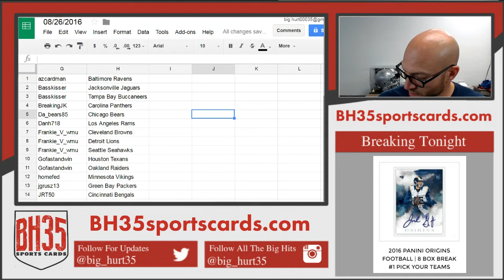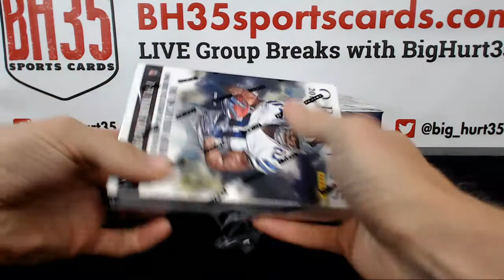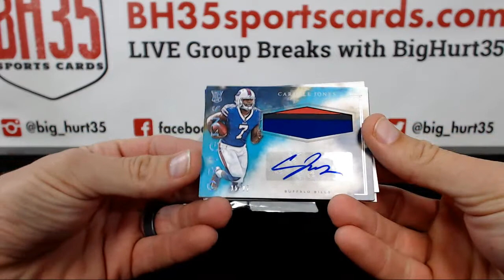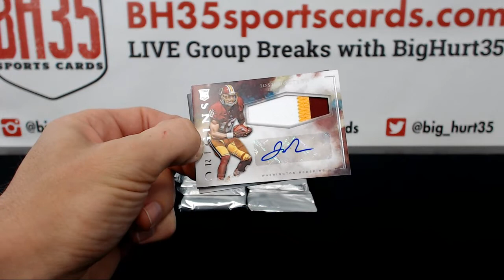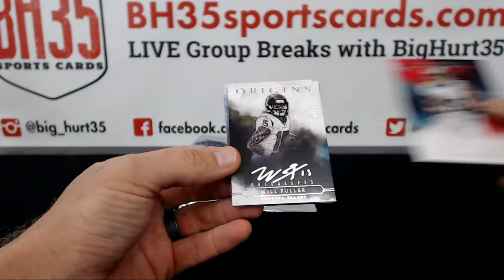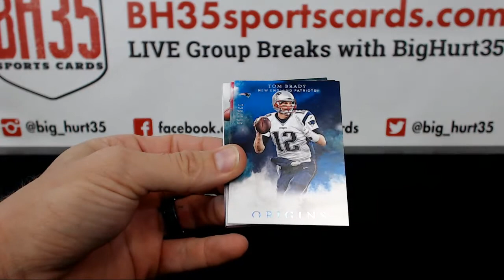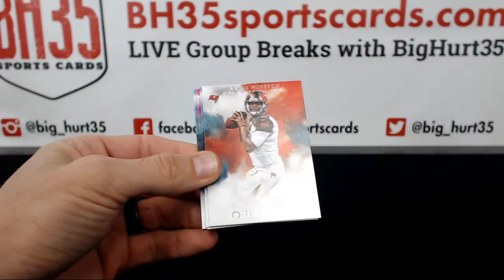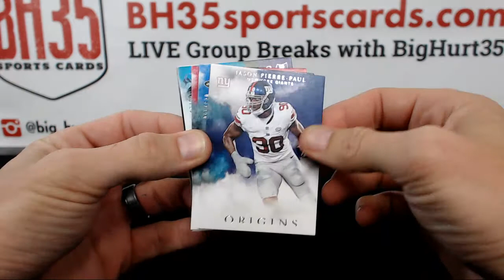2016 Panini Origins Football | 8 Box Break #1 Pick Your Teams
2016 Panini Origins Football